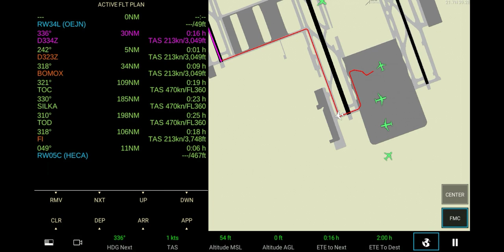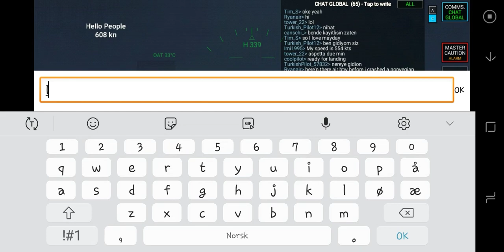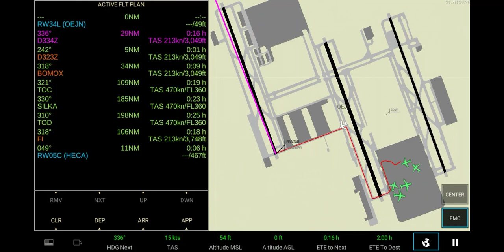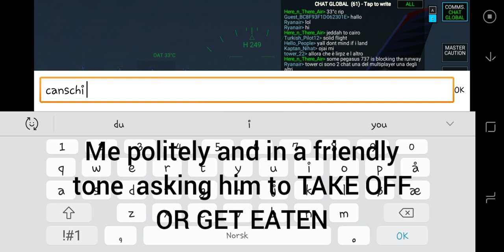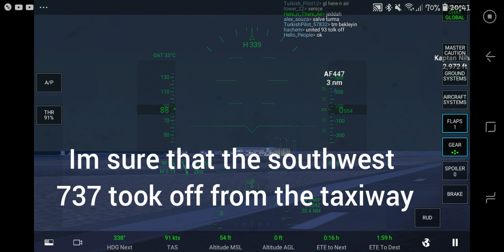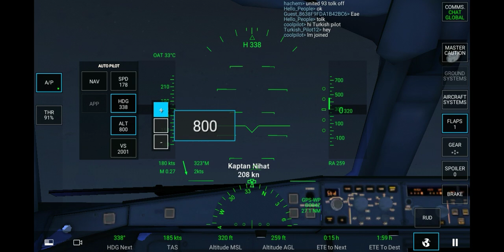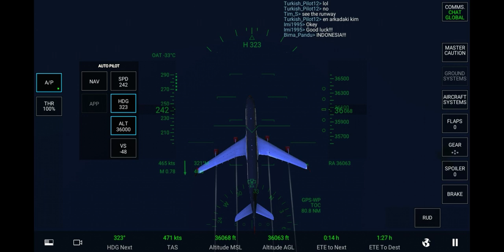RFS Multiplayer | Royal Jordanian Airbus A340-200 | Jeddah (OEJN) to Cairo (HECA) | Highlights